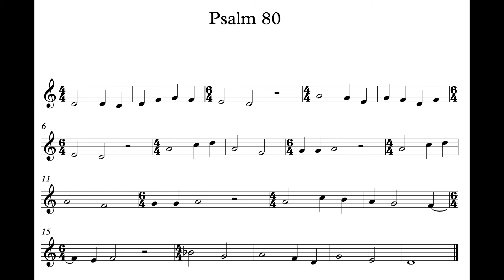Psalm 80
Psalm 80 - Genevan Psalter